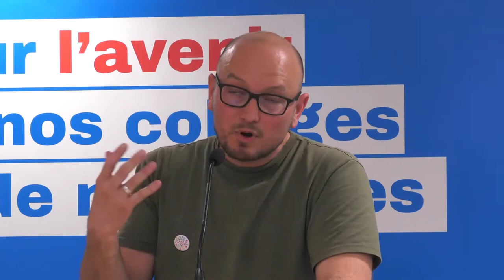Les propositions de Philippe Poutou pour l'éducation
Avec Raphaël Giromini, membre de la commission éducation nationale du NPA, invité par la FSU.